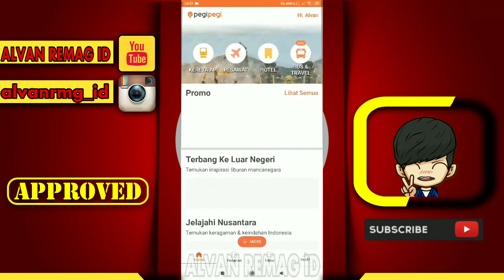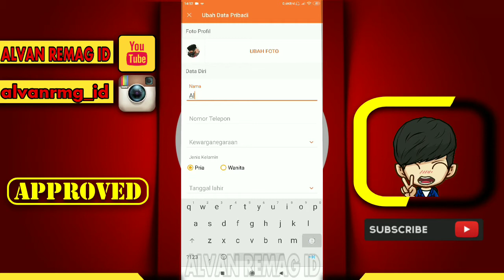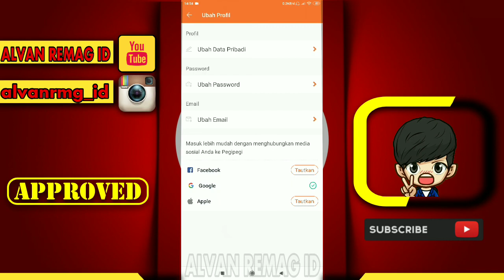CARA MENGISI DATA PENUMPANG AKUN PEGIPEGI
Assalamu’alaikum Wr.Wb
Dalam video tutorial ini, kita akan membahas